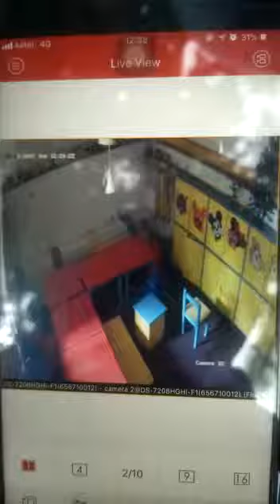मुम्बई शहर के स्कूल में घुसा तेंदुआ-- इलाके में पैनिक